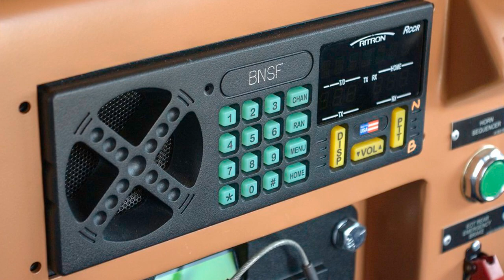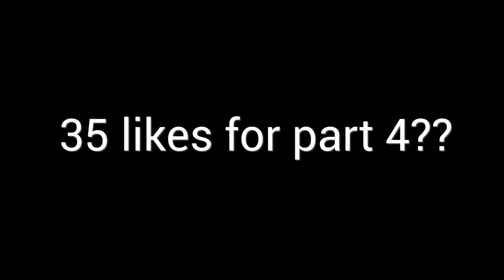Silly Train Memes Rebooted Part 3!